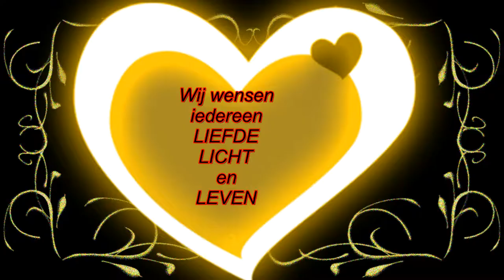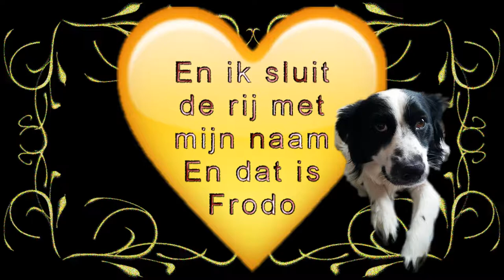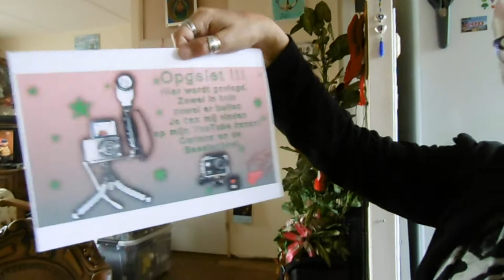woensdag drukke dag waar ik in bezig ben met kerstversieringen aan te brengen#272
Megapixels: 16 megapixel
Optische zoom: 12x
Beeldsensorformaat: 1/2.33 inch
Beeldstabilisator:  Ja
Digitale zoom: 4x

Samsung Galaxy S5:
Resolutie 720x1280